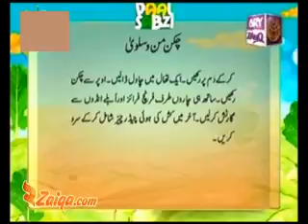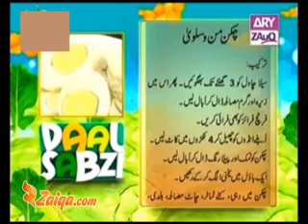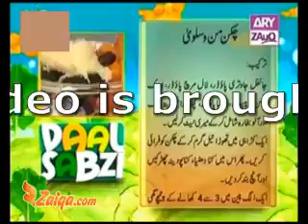Chicken Mann o Salwa by Chef Arif Dawood